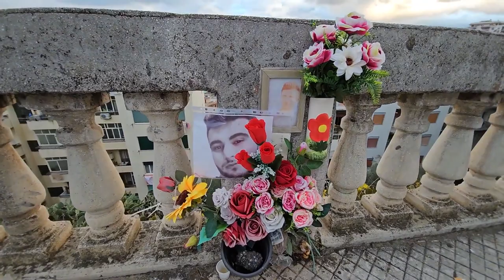2023 12 21 ore 15 58 08 Messina 2 (Tempio-Sacrario di Cristo Re con il panorama di Messina)